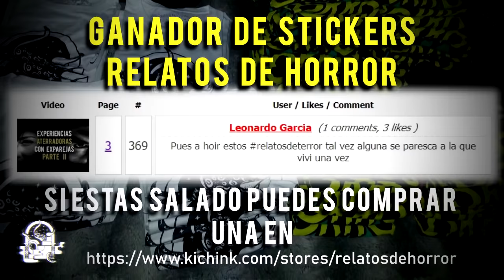APARICIONES EN CARRETERAS X (HISTORIAS DE TERROR)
La semana pasada tuvimos una recopilación de Apariciones En Carretera, debido a ser una de las secciones favoritas en Relatos De Horror se decidió hacer otra nueva recopilación de Historias De Terror sobre este tema, hay algunos muy interesantes por cierto, en lo particular me llamo la atención el de los dos chicos varados en una carretera y las personas extrañas que llegaron de improvisto, pero se que más de alguno otro relato les va a encantar, con este vídeo arrancamos el día lunes y esperemos tener algo más listo para este 31 de Octubre, que se celebra Halloween, pero que misteriosamente no lo celebramos tanto en el canal, disfruten estas nuevas historias de terror de apariciones en carretera y agradecimientos a todas las personas que nos enviaron sus relatos para que fuera posible.

Our content may be used for nearly any project, commercial or otherwise, including feature films, broadcast, commercial, industrial, educational video, print projects, multimedia, games, and the internet, so long as substantial value is added to the content. (For example, incorporating an audio clip into a commercial qualifies, while reposting our audio clip on YouTube with no modification or no visual component does not.)

Registro Safe Creative Para Relatos 2018
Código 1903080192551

Registro Ante IMPI
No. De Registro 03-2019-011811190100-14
TITULO: ANTOLOGIA DE RELATOS DE HORROR II
Tipo de Tramite: Registro de colección de obra